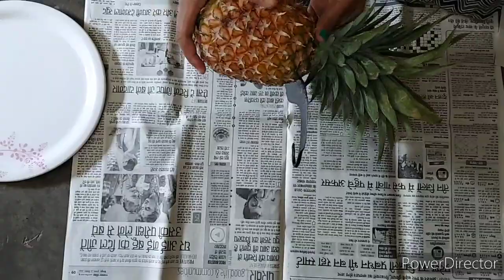Easy Pineapple Cttting Shorts || youtube short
इजी पाइनएप्पल कटिंग शॉर्ट्स वीडियो ||  shorts video | shorts pineapple cutting ||